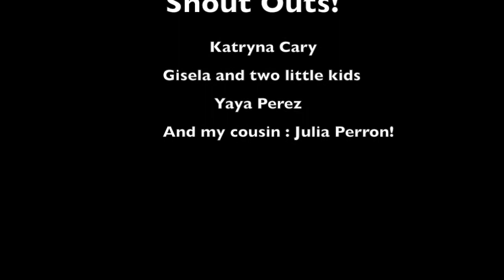How to deal with Bullying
To get a shout out in next weeks video Comment what your favourite Tv show is!!